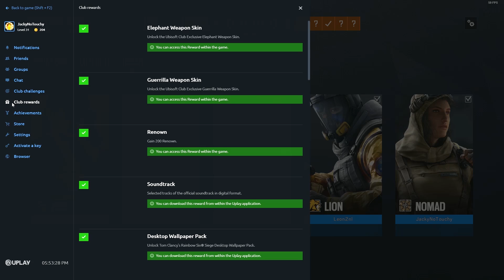The Quest For RENT - Rainbow Six Siege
This is my first funny moments video I hope its up to standard! Let me know what you thought in the description.